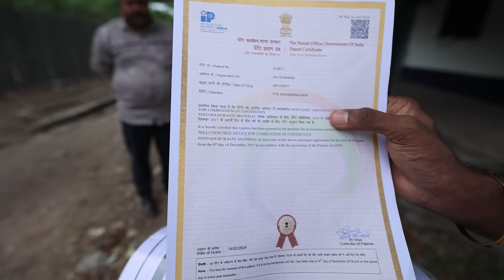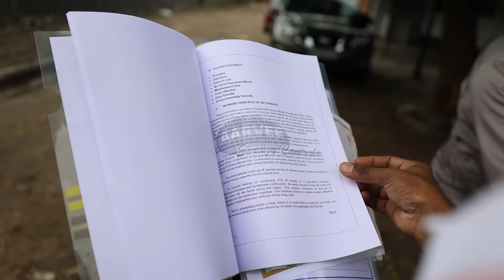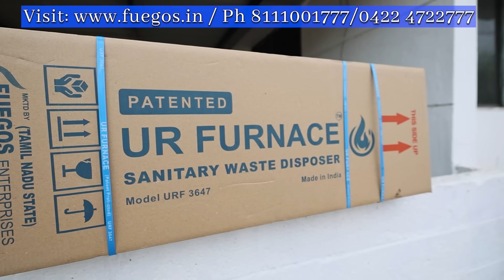SOLID WASTE Burnt in 5 MINUTES !! நவீன ராக்கெட் அடுப்பு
Fuegos Enterprises, an innovative and patent protected waste disposal technology UR Furnace, offers cost-effective and eco-friendly solutions for the disposal of household, industrial, solid, and sanitary wastes to burns and turned it to fine ash powder without using any fuels like kerosene, petrol, diesel, oil, or even electricity.